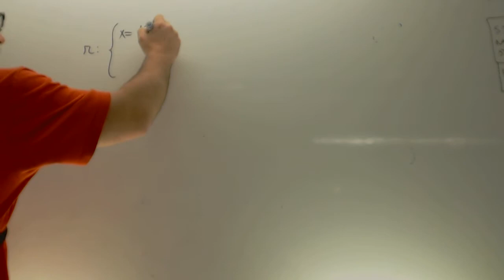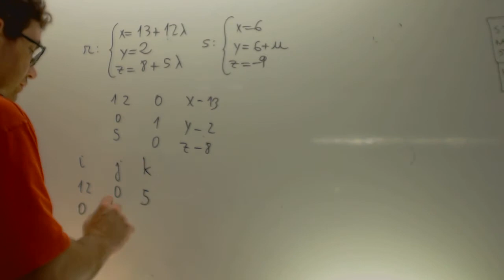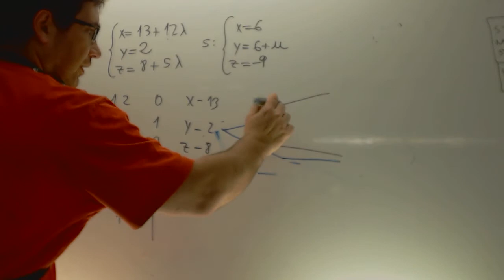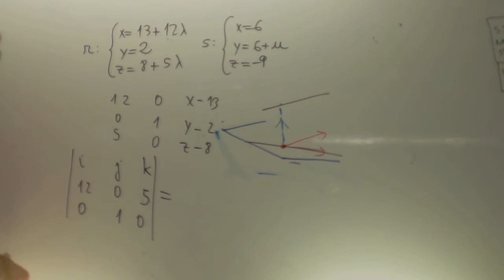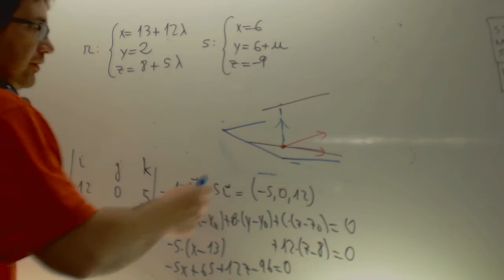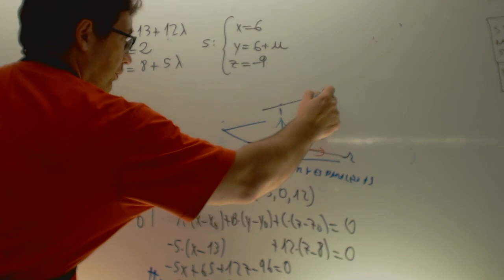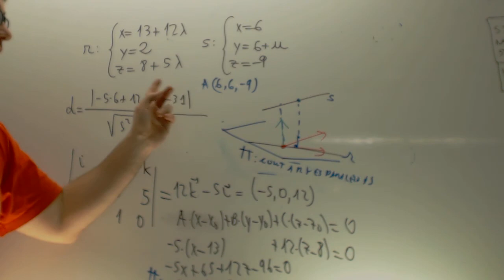Distancia entre dos rectas Matematicas 2 Bachillerato Academia Usero Estepona